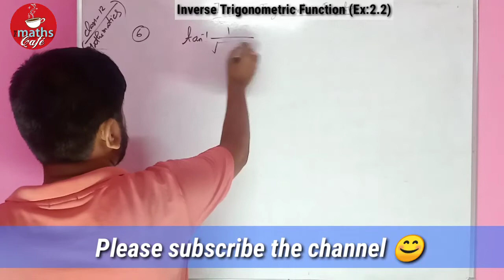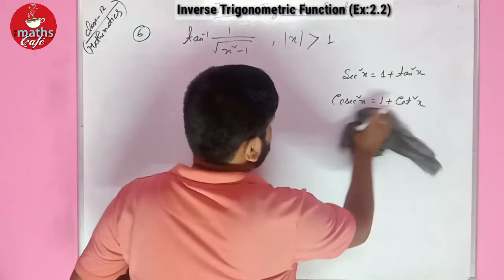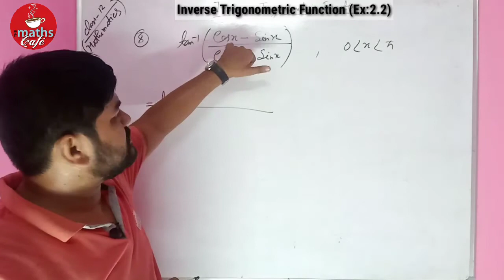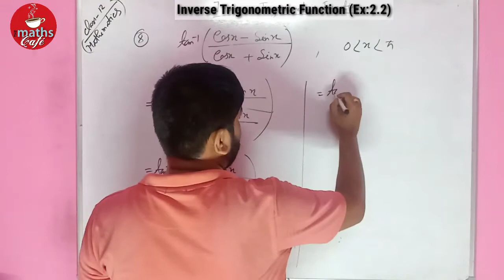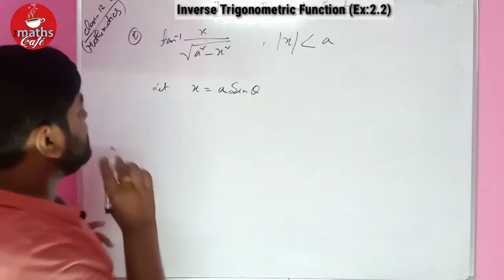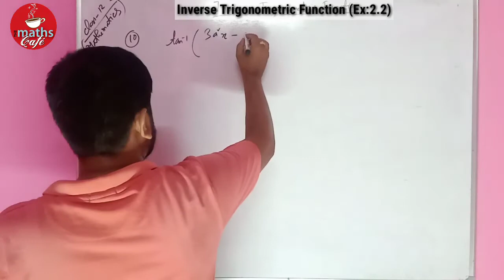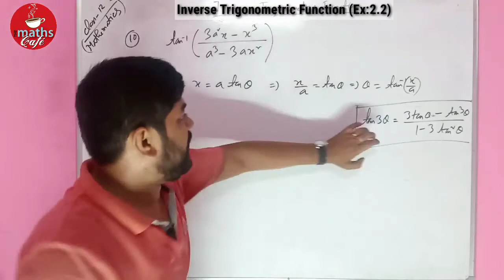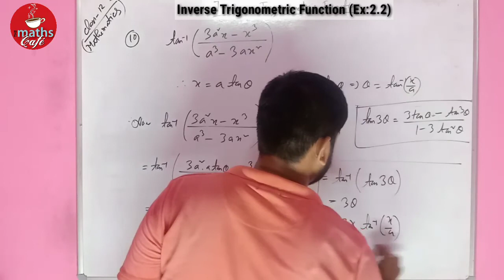Inverse Trigonometric Function 🔺 প্ৰতিলোম ত্ৰিকোণমিতীয় ফলন Ep05 🔴 Class12 Mathematics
📌Permutations and Combinations বিন্যাস আৰু জোঁট

অনুক্ৰম আৰু শ্ৰেণী

অবিচ্ছিন্নতা আৰু অবকলনীয়তা

পৃষ্ঠকালি আৰু আয়তন

📌Limit and Derivatives
সীমা আৰু অবকলজ

ত্ৰিকোণমিতিৰ পৰিচয়

📌Relation and Function সম্বন্ধ আৰু ফলন

📌Linear Inequalities ৰৈখিক অসমিকা (HS 1st Year)

📌 Inverse Trigonometric Function প্ৰতিলোম ত্ৰিকোণমিতীয় ফলন

📌 Quadratic Equation দ্বিঘাত সমীকৰণ

📌 Inequalities অসমিকা‌ (Class 9 Advanced Mathematics)